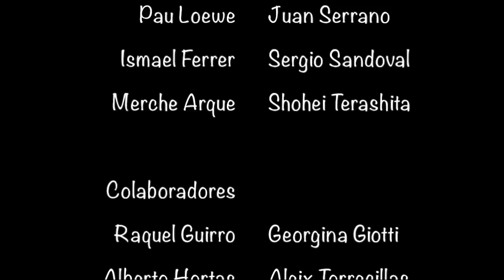Pan's Labyrinth make-up. El Laberinto del Fauno.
Este es el proceso de maquillaje que se seguia todas las mañanas a las 4 am para convertir a Doug Jones en el Fauno. Esperamos que os guste!

This is the make-up process that we had every morning at 4 am to transform Doug Jones into Pan. We hope you like it!